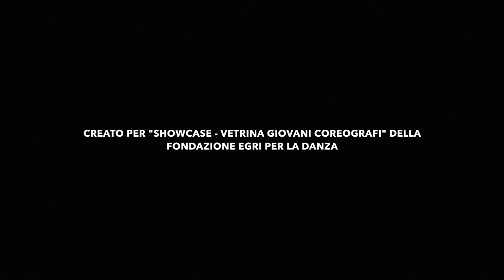INorOUT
Commissionato nel 2016 dalla Fondazione Egri per la Danza per “SHOWCASE - Vetrina giovani coreografi” e creato in collaborazione con la Compagnia EgriBiancoDanza. L’obbiettivo era realizzare una danza astratta con l’obbligo di utilizzo di un oggetto scenico.

INorOUT ispirato ai circuiti elettrici, è una danza astratta di corpi che, riescono a fluire solo in un determinato spazio circoscritto esattamente come l'elettricità riesce a fluire solo in un circuito.

COREOGRAFIA: Vincenzo Criniti
ASSISTENTE ALLA COREOGRAFIA: Vincenzo Galano, Elena Rolla MUSICA: AUTORE Amon Tobin / TRACCE Journeyman, Piece of Paper, Kitchen Sink
DANZATORI (Compagnia EgriBiancoDanza): Simona Bogino, Vincenzo Criniti, Vanessa Franke